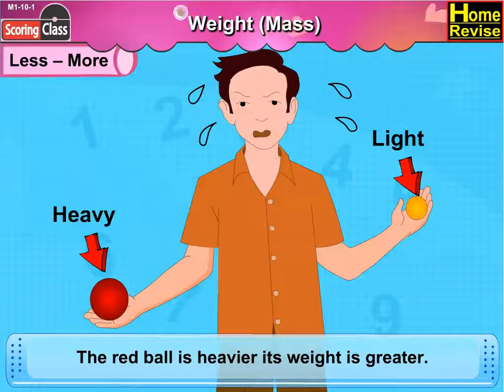Weight | Mass | 2nd Std | Maths | English Medium | SSC Board | Home Revise